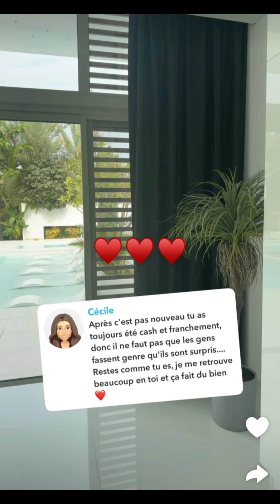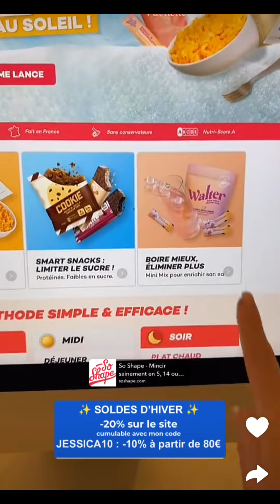Jessica et Thibault à Dubaï : 03/02/2024